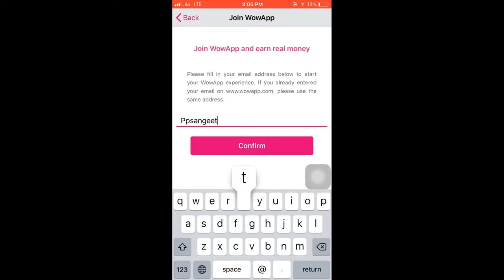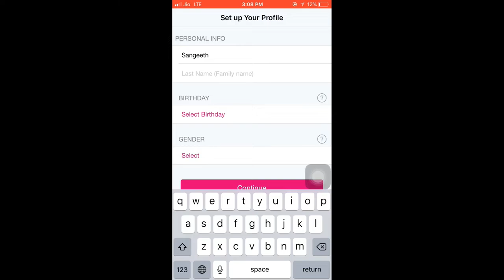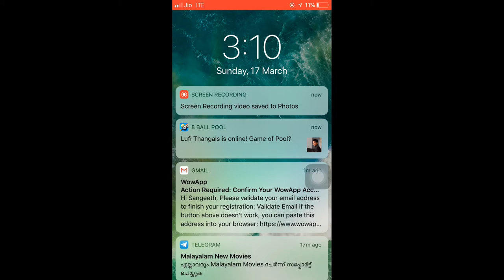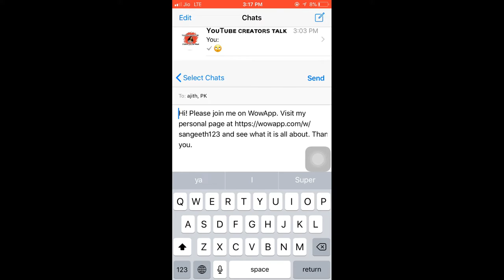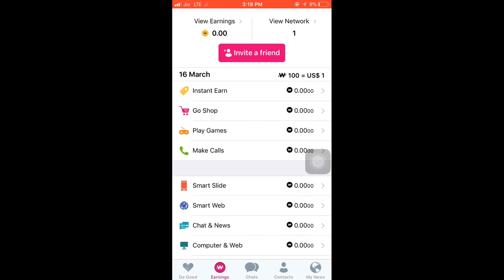Money earning app for free | Tech Master Sangeeth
App link : WowApp - Earn. Share. Do Good by YouWowMe Limited

thankyou